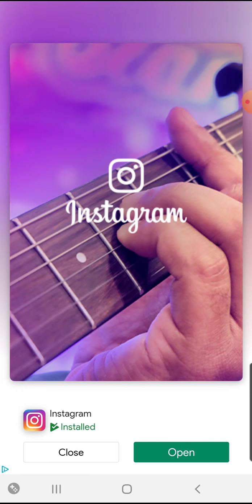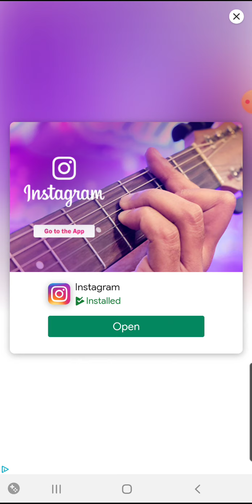World of Carrom -p52